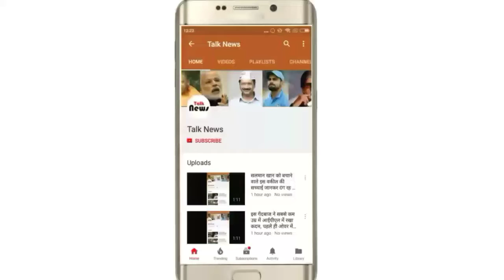सलमान खान की दरियादिली गरीब को फ्री में दिखाएंगे सिनेमा, देंगे सब्सिडी